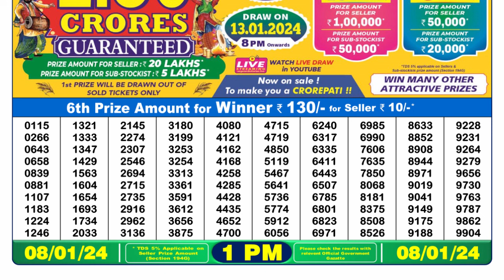Nagaland Lottery Sambad Live 1pm 08.01.24